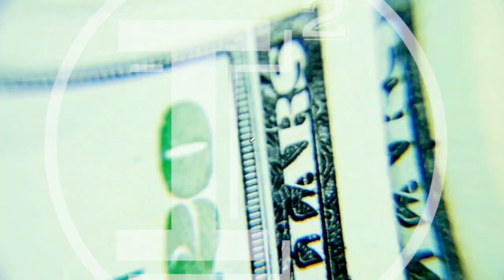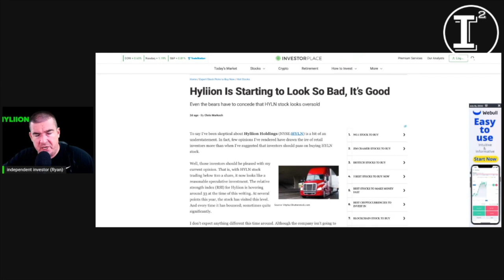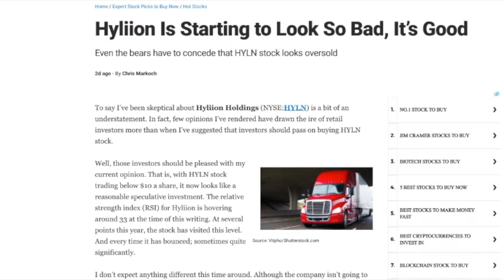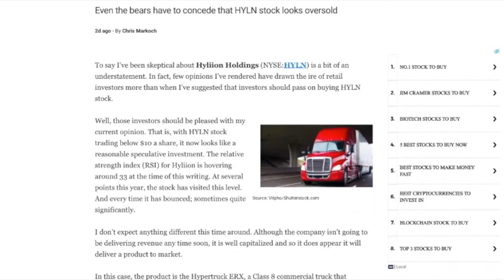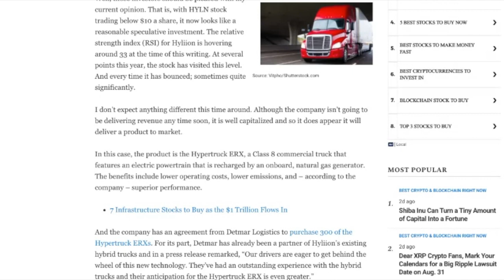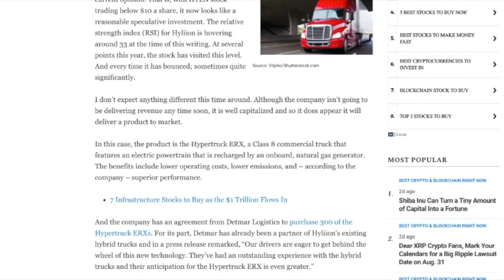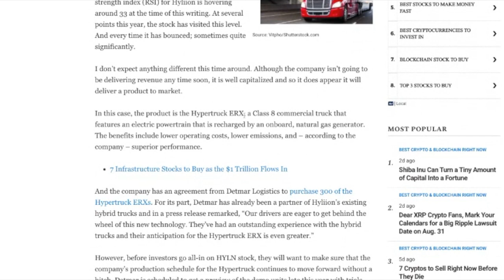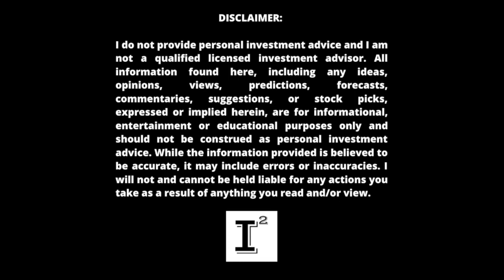Hyliion 👉🏾 SELL NOW! Produce; SELL! Retro-Fit; SELL! Outreach; SELL! OEM ; SELL! HYLN Stock; BUY 🚀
Hyliion needs to SELL RIGHT NOW! Not tomorrow, not next week, not next year, now! My impassioned message for HyliionHoldings! The HYLN stock has been abused by the market and to be honest some of it is justified and much of it isn't. I'll dispel any notion that Hyliion isn't a good investment and offer my perspective on what the company needs to do with a sense of urgency to turn the ship around and start slam dunking these amazing products into mass scale commercialization!

✅ INVESTOR TOOLS: 🛠